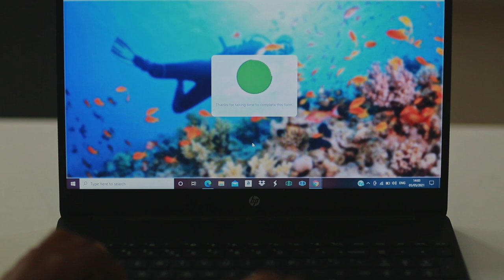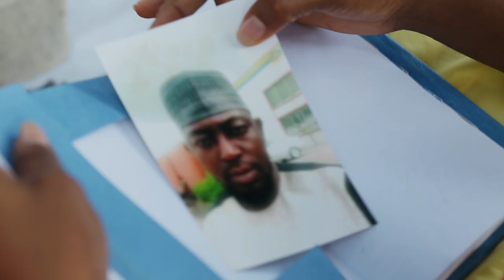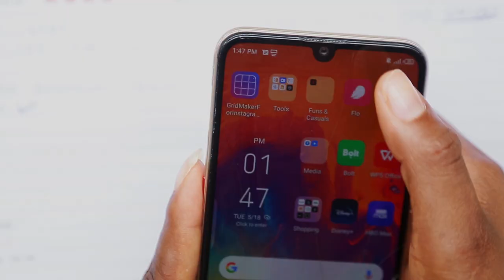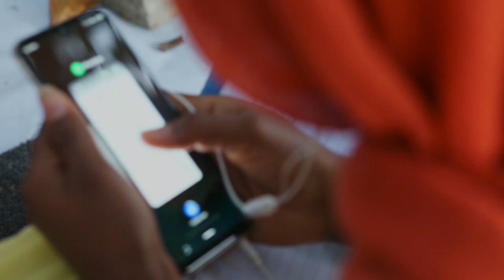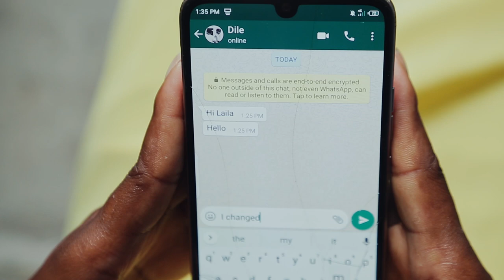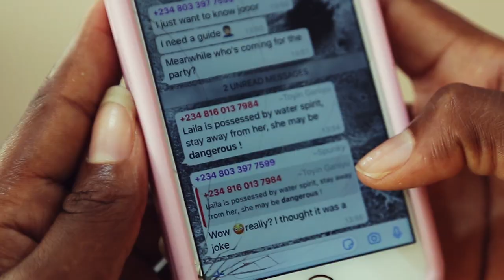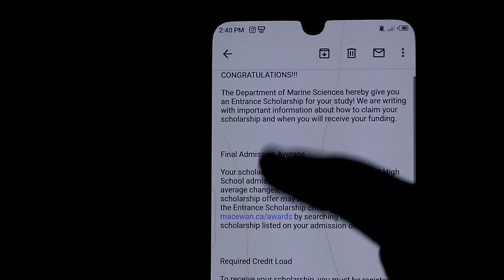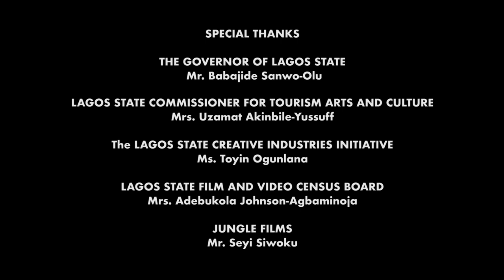Monitoring Spirits | Short Film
MONITORING SPIRITS - Follow the tragic journey of a young woman, mourning the death of her father, while yearning to break free from her controlling mother’s new conservative husband and their expectations for her to conform to a life she no longer wants for herself.

DIRECTED BY David Ukonmadu
WRITTEN BY Hajarat Abiodun Alli
PRODUCED BY Oluwatoyin Ganiyu, Joel Edeh & Kehinde Adegboyega
STARRING Tris Udeh as Laila Abdullahi, Genoveva Umeh as Sara, Laura Pepple as Claire, Samuel  Abah as Dile, Israel Afolabi as Malim, Yusuf Oreniwa and Ben Levi Iji as Malim’s disciples, Joel Edeh as the Lecturer, Roseanne Chikwendu as the Hall Mistress, Adetoye Enikuomehin as Alfa and Umejiba Nkechi Gloria as Idaya
DOP - Jalalah Adesina
ART DIRECTION - Joy Kadiri and Miriam Nwosah
EDITED BY Bolanle Jegede and Busola Coker
ORIGINAL SCORE BY Anwuli Roseline
SOUND AND FINAL MIX - Adetoye Enikuomehin, Edafe Isaac, Olayinka Oluga
PRODUCTION MANAGER Yusuf Oreniwa
FIRST ASSISTANT DIRECTOR Kehinde Adegboyega
SECOND ASSISTANT DIRECTOR Israel Afolabi
ASSISTANT CAMERA 1 - John Ekeh, ASSISTANT CAMERA 2 - Dami Yussuf
GAFFER - Babajide Ojikutu
GRIP - Ossi Diana